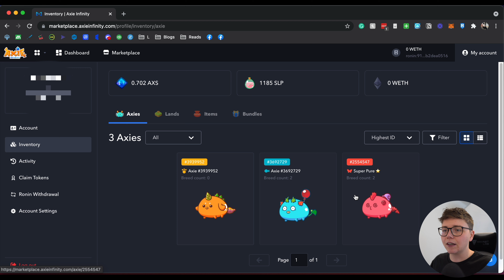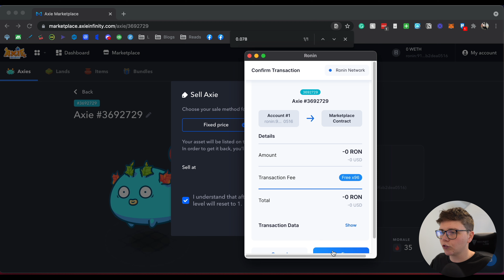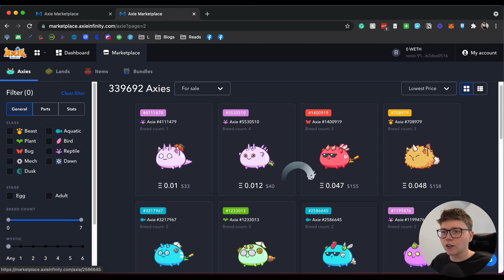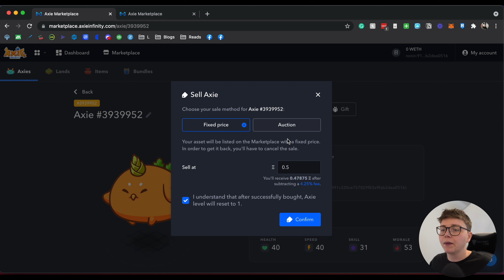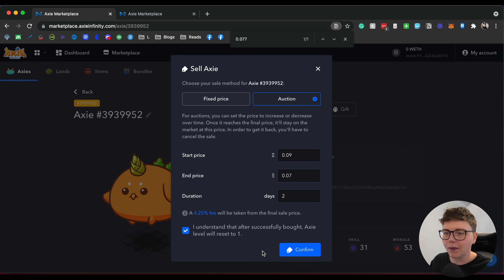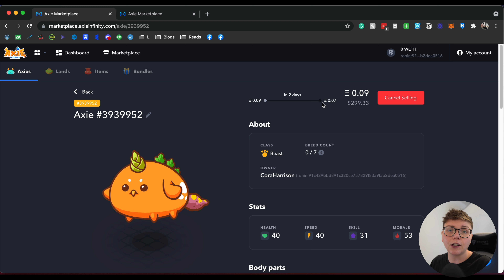How To Sell Axies On Axie Infinity Marketplace (Fixed Price & Auction)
In this video, I'll be demonstrating how to sell an Axie on Axie Infinity both using a fixed price and an auction so you can decide which method is best for you.

⭐️ Wanna See What I'm Investing In?

I also do not have a Whatsapp group or community. Those saying I do so are scammers in the comments pretending to be me. I do my best to remove them and block the words etc. however, please do not give your financial details to anyone from the comments of this video - again I am not responsible if you do so.